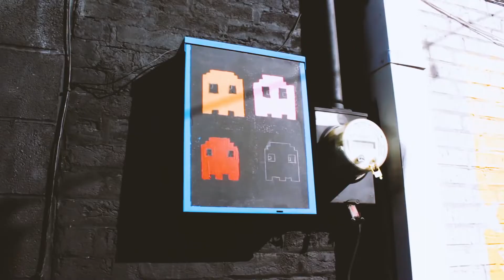Governor Asa Hutchinson encourages vote for the City of Searcy on Small Business Revolution